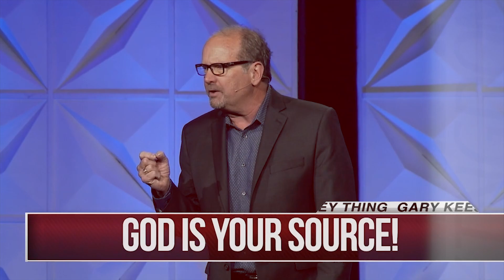How To Access The Kingdom | Gary Keesee